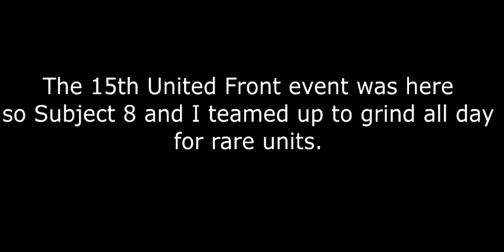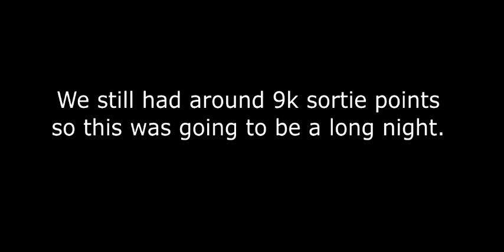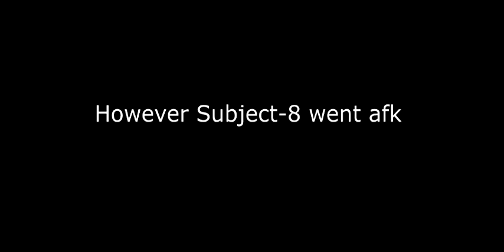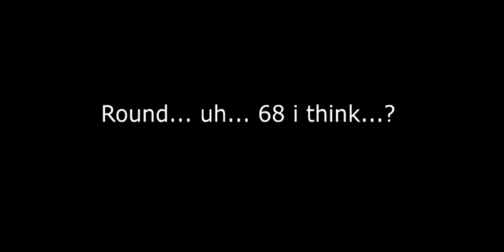Subjects 6 and 8 attack the United Front together!